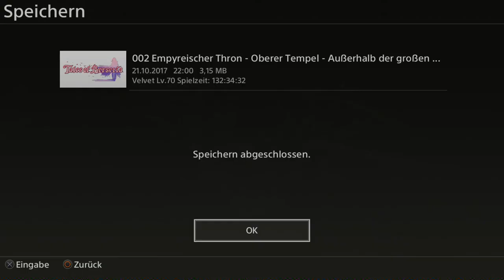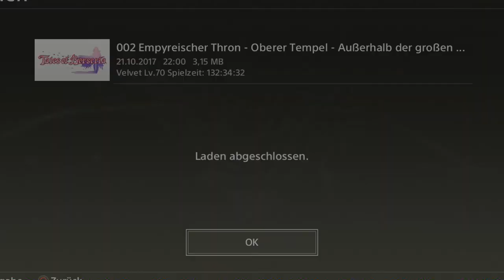Tales of Berseria Ep.118 - Final Dungeon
Jetzt wird es hart!

Genre: J-RPG

Sprache:Japanische Sprachausgabe,Deutsche Untertitel und Kommentare
Blind: Ja
Schwierigkeitsgrad: Schwer
Sonstiges: /